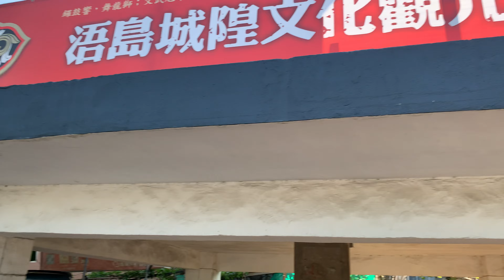金門/金城東門圓環侯車亭